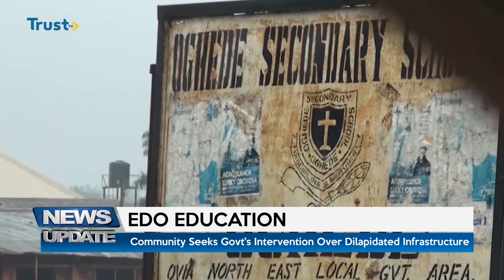EDO EDUCATION: Community Seeks Govt's Intervention Over Dilapidated Infrastructure | TRUST TV